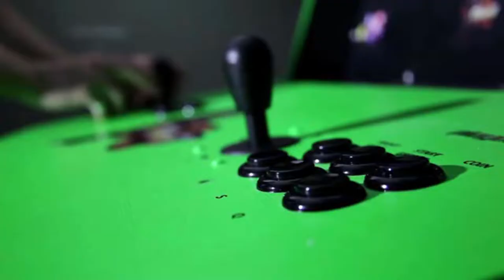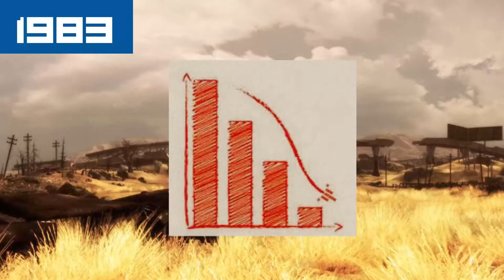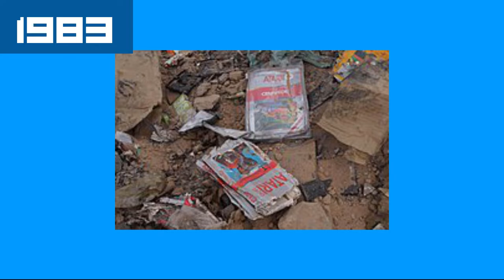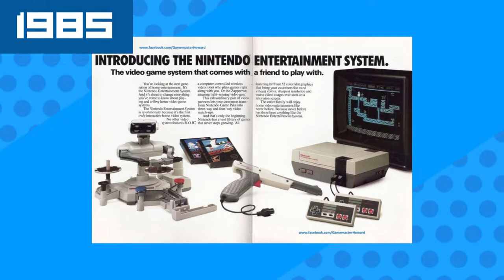A Brief History of Video Games (1952 to 2017)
The entire history of video games, from the very beginnings to modern consoles!

I've been working on this video for over a month and it's probably my best ever, I enjoy making video game history videos like this so I'm going to do more from now on.